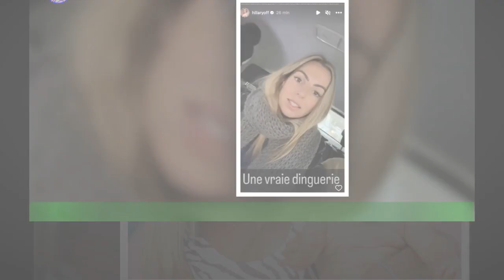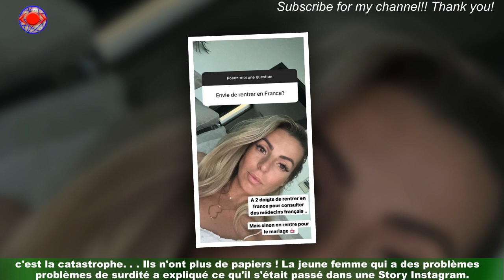Va-t-elle pouvoir rentrer à Dubaï ? grosse bourde d'Hillary Vanderosieren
Son voyage en France a failli virer au drame. En effet, dimanche 18 décembre 2022,Hillary, la star de Mamans & Célèbres, était de passage à Paris pour la finale de la Coupe du Monde 2022.Vers 15 heures, l'influenceuse et son mari Giovanni Bonamy devaient rejoindre des amis,